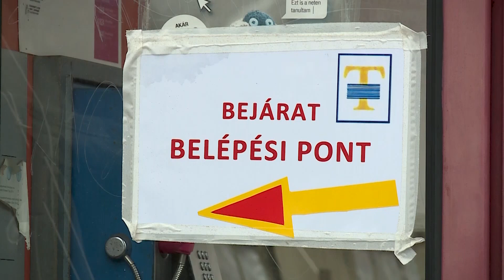Köszönet a kórház dolgozóinak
A felszerelés és a személyzet is rendelkezésre áll a ceglédi kórházban, minden beteg a legmagasabb szintű ellátást kapja- ezt tapasztalta ma délelőtti látogatása során a megyei védelmi bizottság elnöke. Tarnai Richárd köszönetet mondott a ceglédi kórház dolgozóinak áldozatos munkájukért.